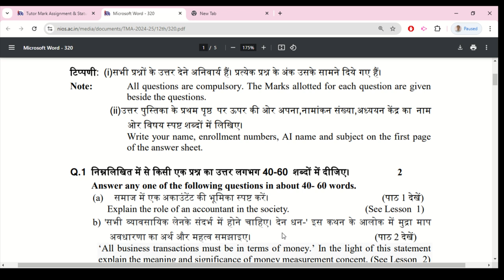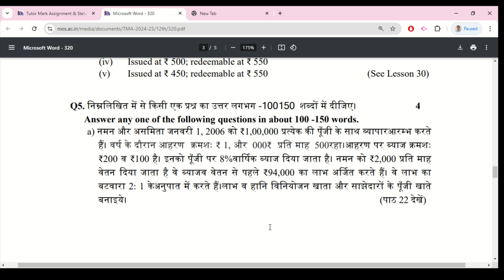NIOS 320 ACCOUNTANCY SOLVED ASSIGMENT 2024-25 | NIOS SOLVED TMA 2025 FILE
NIOS 320 ACCOUNTANCY SOLVED ASSIGMENT 2024-25 | NIOS SOLVED TMA 2025 FILE. NIOS TUTOR MARKED ASSIGNMENT 2025. Nios Solved Assignment 2025 pdf soft copy & Handwritten Copy 2025. Nios (TMA) Tutor Marked Assignment Solution for 2024-25 | Class 10th all solved Assignment file 2025.
Nios 320 accountancy solved assignment 2024 25 pdf,
Nios 320 accountancy solved assignment 2024 25 answer key,